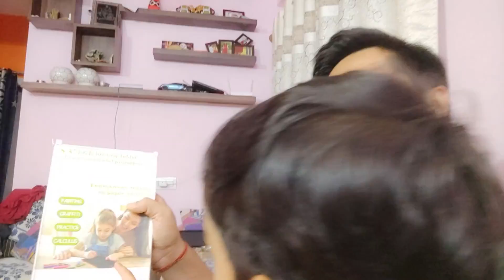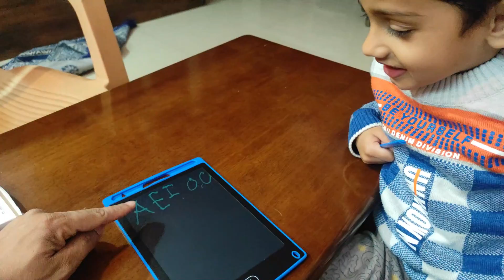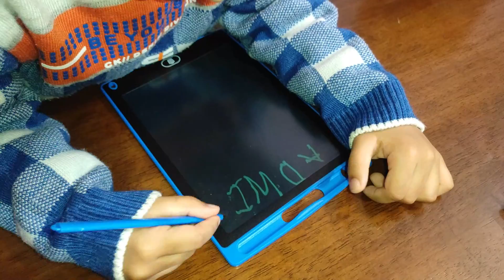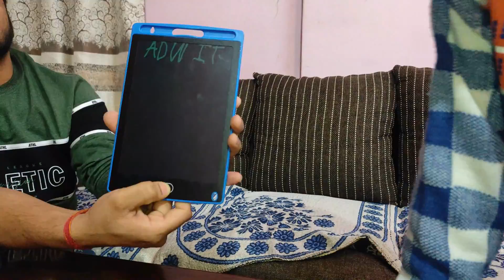Rs.150 New Writing Tab | Rainy Day | Vowels | Family Vlogs | Kids Education | Alphabets